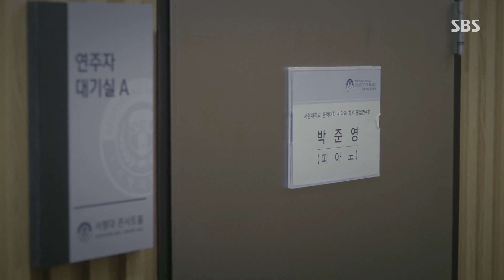김정영이 사온 꽃다발보고 예쁘다 말하는 김민재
[브람스를 좋아하세요? EP.16] 201020 방송
김정영(준영 어머니)은 김민재(박준영)에게 피아노 하나도 모르지만 마지막에 눈물났다며 웃는다